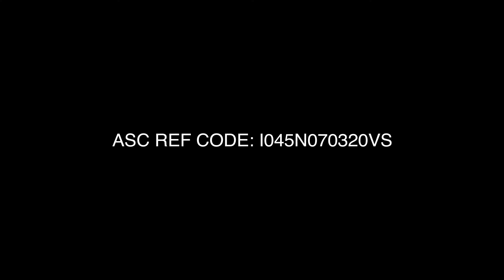That Valda Feeling – Bus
Morning rush? Refresh your senses anytime, anywhere!
ASC REF. NO. I045N070320VS